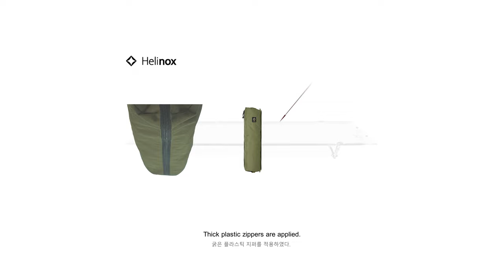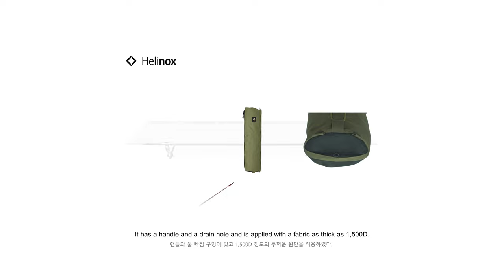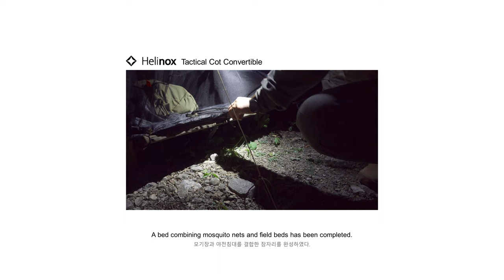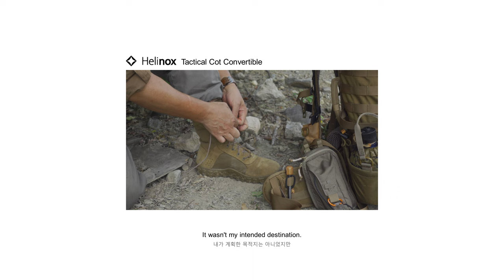[CBW] Helinox Tactical Cot Convertible (Military Olive) / DAC High Strength Aluminium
• Imagine a picture of a mosquito net on a Helynox field bed on calm valley water in summer? It's not a dream, it's a reality.
• The total weight of the field bed and cover of the 1,000D fabric is 2,540g, which is a great result.
• The secret lies in the DAC pole, a lightweight, high-strength aluminum alloy.

• Full-time viewing is a great help in video production.
• This is the channel that takes back what we lost...

• Director, Planning, Camera, Editing: [CBW]